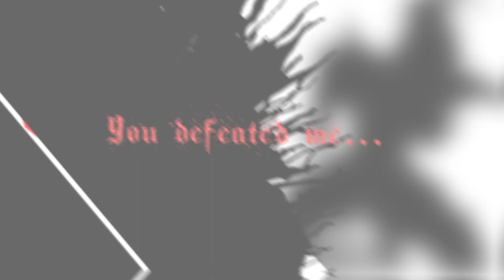Infraction & Alexi Action-Salada De Fruita (Official Video)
Alexi Action is one of the YouTube channels dedicated to copyright-free music for content creators.

1. You will get full access to my WHOLE LIBRARY.
2. Commercial licenses are included for every track.
3. New tracks every week.
4. Several versions of many tracks.
5. Youtube, Facebook, Instagram, Vimeo, and others. You can use my music on every platform and monetize your videos.

Yes. This is track "No Copyright" it means you can monetize your videos.

Thank you for using our music for your projects!